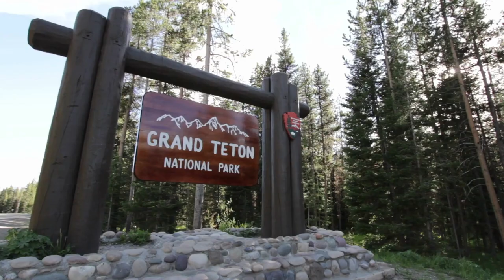Top 20 Interesting Facts About Grand Teton National Park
Grand Teton National Park is a stunning natural wonder located in the northwestern part of the US state of Wyoming.

Known for its majestic mountain range, pristine lakes, and diverse wildlife, the park covers an area of approximately 310,000 acres.

The Teton Range is relatively young, formed by tectonic activity around 9 million years ago.

The park boasts over 200 miles of trails that provide ample opportunities for hiking, backpacking, and mountaineering.